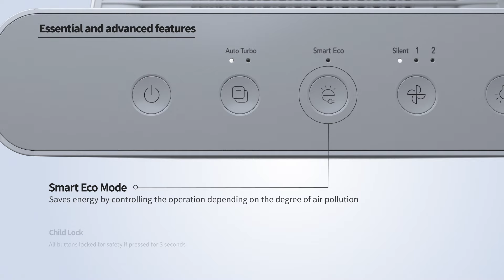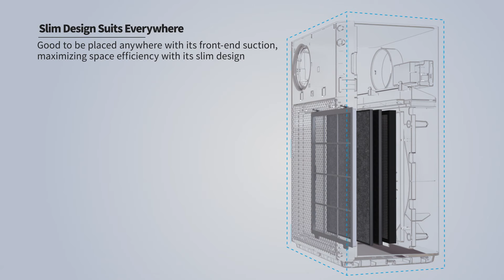COWAY BREEZE - AP1018F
Jadikan hidupmu lebih sehat, dengan menghirup udara yang berkualitas. Seperti BREEZE AP-1018F, pemurni udara yang aman dan dilengkapi dengan sistem filter Gold 4 langkah. Dilengkapi dengan sistem monitoring pintar yang secara otomatis menghemat energi serta dapat menyesuaikan kecepatan kipas untuk menjaga kualitas udara agar tetap sehat setiap saatnya.

Berdesain ramping, sehingga sangat efisien dalam tata ruang.